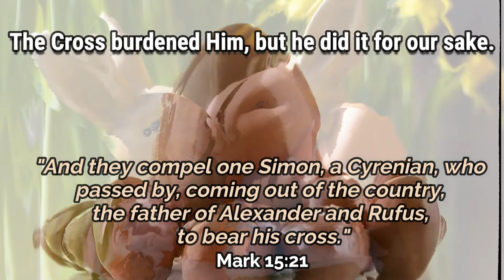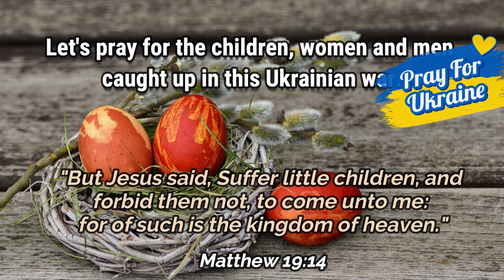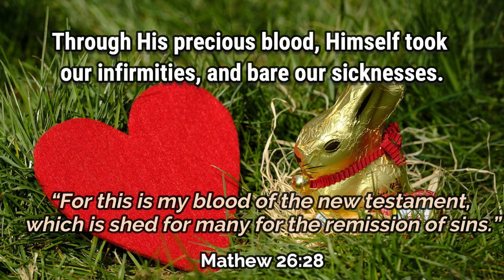5 Easter Truths vs Fiction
Easter season is here with us again, and though it's enough for us to know what the risen Christ mean for our salvation, it's helpful to identify some fictions from Biblical truths.

This process leads us to say simple prayers 🙏 for Restorative healing.

We own copyright to all contents in this video